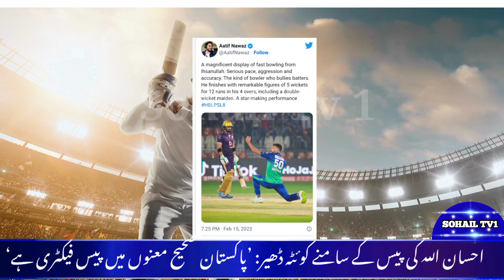Quetta Qladiators Vs Multan Sultan 2023Psl|| T20 2023||Psl Highlights||HBL PSL 8 Live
Full Highlights | Multan Sultans vs Quetta Gladiators | Match 3 | HBL PSL 8 | MI2T

psl t20 2023
psl 2023
 psl live
 psl live match
psl match
psl 2023 live
 psl highlights
 psl 8
quetta gladiators vs multan sultan highlights
quetta gladiators vs multan sultan live quetta gladiators vs multan sultan 2023
quetta gladiators vs multan sultan 2023 live
quetta gladiators vs multan sultan 2023 highlights
HBL PSL 8 Live